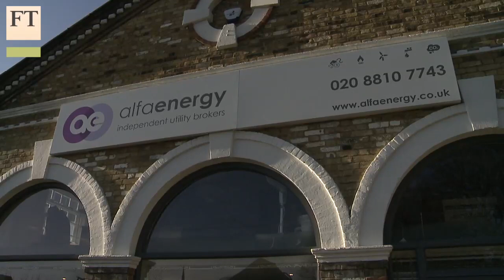CEE professionals choose London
The UK capital attracts high fliers from central and eastern Europe  seeking international careers and entrepreneurial opportunities. How long they stay is likely to depend on the futures of their home economies.